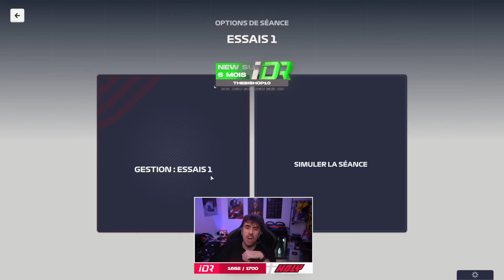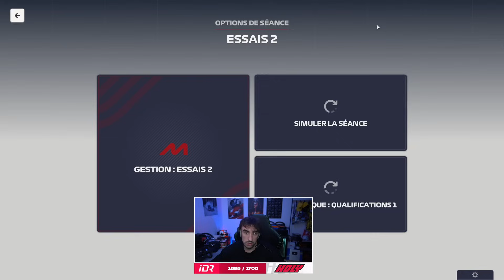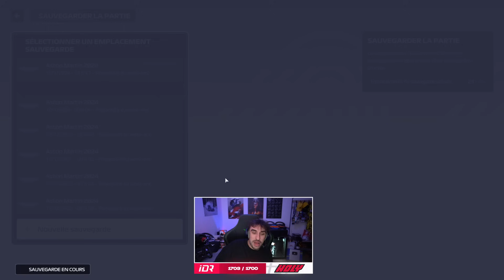REDBULL EST DÉJÀ CHAMPION... - Carrière Aston Martin F1 Manager 23 #22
Début + réglages (0:00)
Grand Prix des Etats-Unis (8:56)
Grand Prix de Mexico (1:42:23)

Pour voir les autres rediff de la Carrière avec Aston Martin sur F1 Manager 23 :